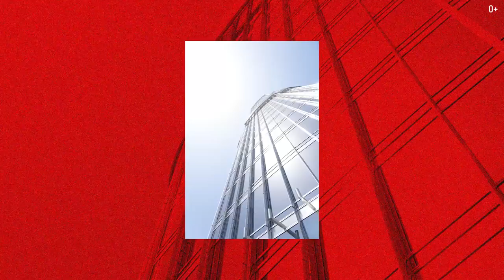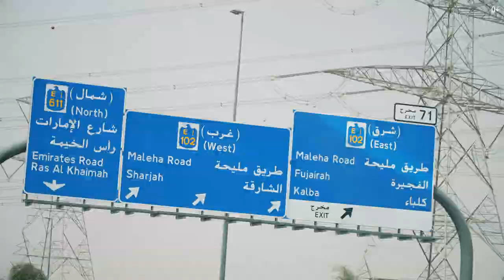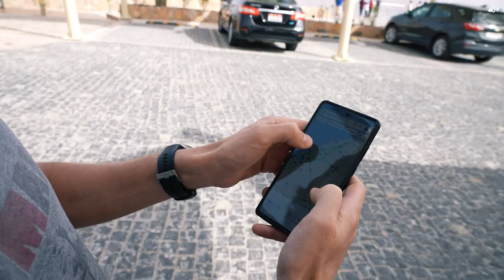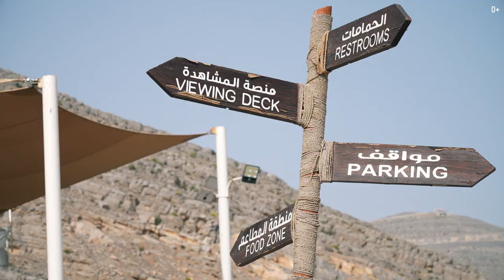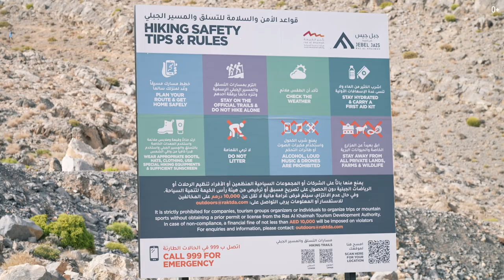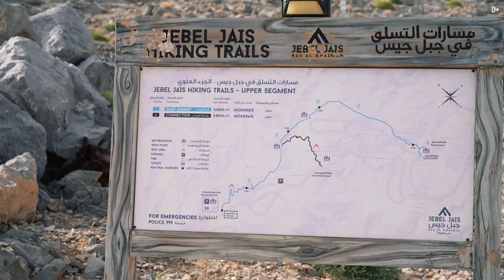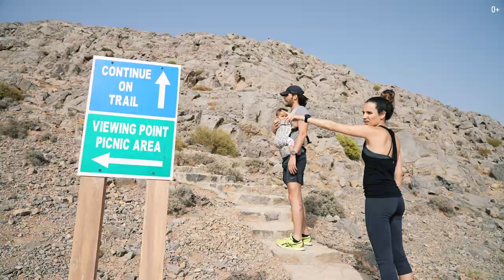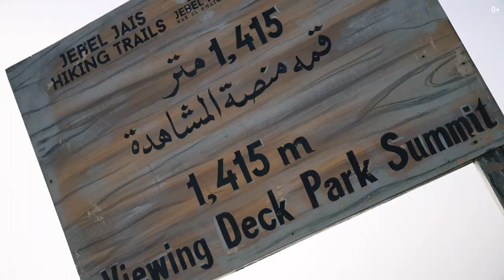Чем удивят ЭМИРАТЫ? Едем в самое сердце ОАЭ – Хаджарские горы. Прекрасные виды Джебель Джейс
Какие ассоциации у вас  появляются с Арабскими Эмиратами? Скорее всего небоскребы, миллионы, шейхи и недвижимость. Но Эмираты это не только Хай-Тек! В сегодняшнем выпуске вы увидете восхождение на самую высокую гору в ОАЭ.

Джебель Джейс, самый высокий пик в Объединенных Арабских Эмиратах, является частью горного массива Аль-Хаджар, поднимающегося выше облаков. Знаменитые горы Хаджар привлекают путешественников со всего мира. Через горы проходят специальные пешие маршруты для туристов с разным уровнем подготовки. Один из них мы пройдем в этом выпуске.

Узнайте историю формирования гор в Арабских Эмиратах и откройте для себя небанальные природные достопримечательности ОАЭ вместе со мной!

Подробнее о путешествии и хайкинге в горах смотрите в видео:

00:00 Горы в Эмиратах
00:35 Нестандартные достопримечательности ОАЭ
01:03 Смотровая площадка
01:25 Велосипедные прогулки в горах
01:54 Наши сборы
02:04 В дороге
04:04 Хайкинг в ОАЭ
05:06 Горы Хаджар
05:25 Гора Фоссил Рок (в предыдущем видео)
05:54 Как подняться на гору
06:29 История создания гор
07:10 Кто живет в горах
07:38 Маршруты